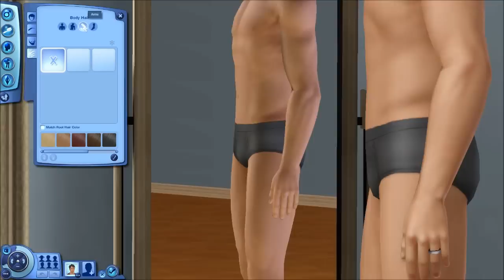Lets Play The Sims 3 - Part 1 - Im Finally Back !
Scott (Stalker) has finally moved to the channel and he's bringing you a new lets play to celebrate...Nothing to intense something peaceful and fun...The Sims 3. Scott is planning to do another LP at the same time as this  to keep everyone satisfied.